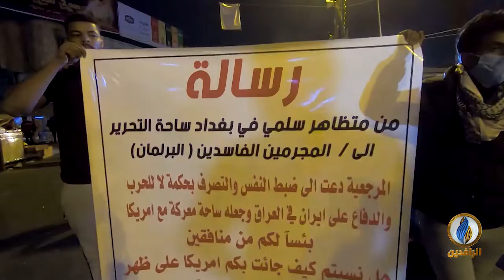تقرير | ثورة_تشرين.. محاولات حكومية لإخمادها وإصرار شعبي على الاستمرار